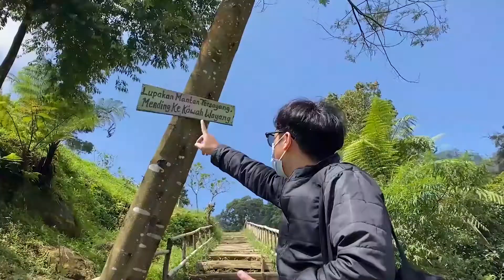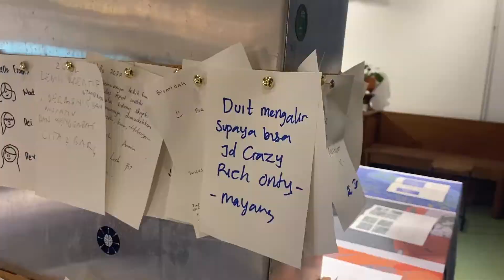Gang Nikmat | Tempat makan enak yang tersembunyi ~ AJI JIME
AJI JIME Vlog